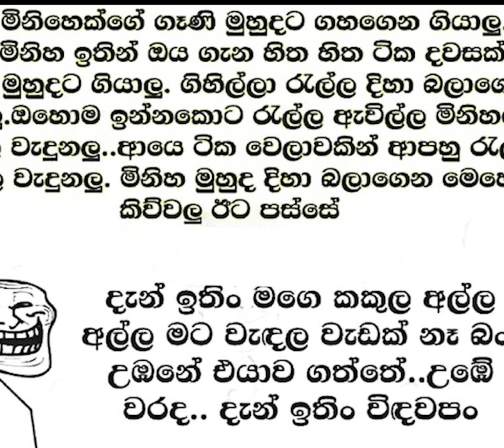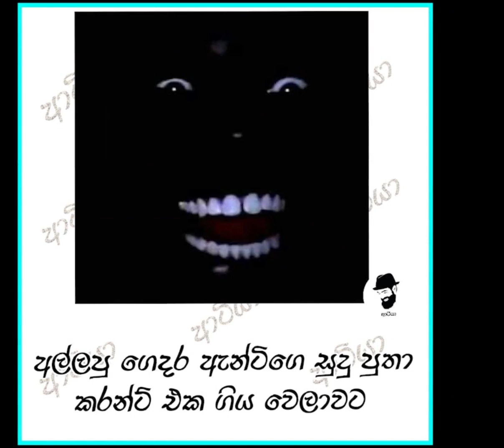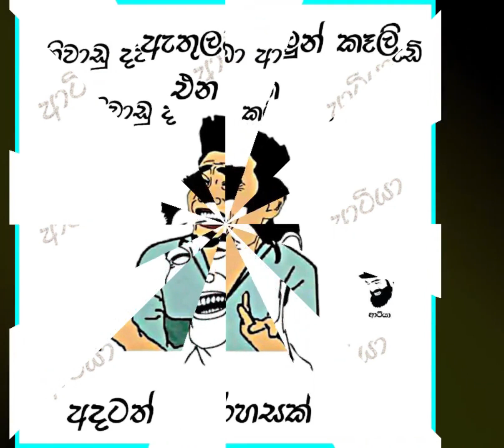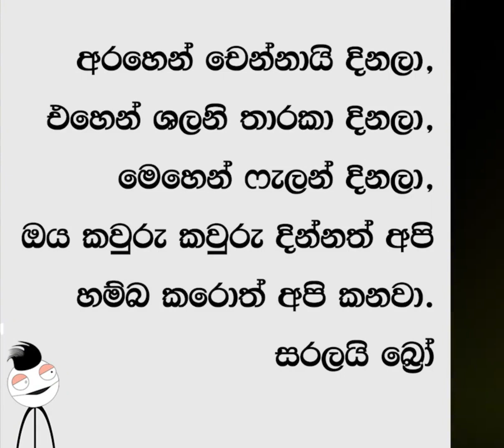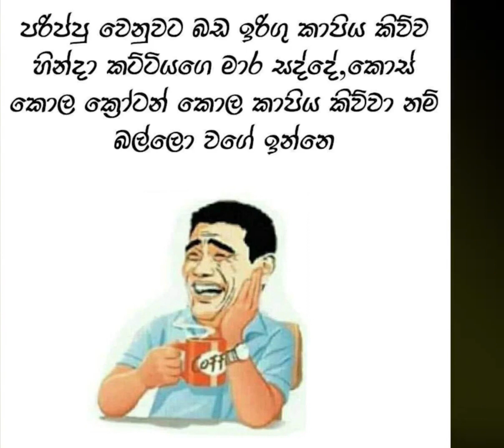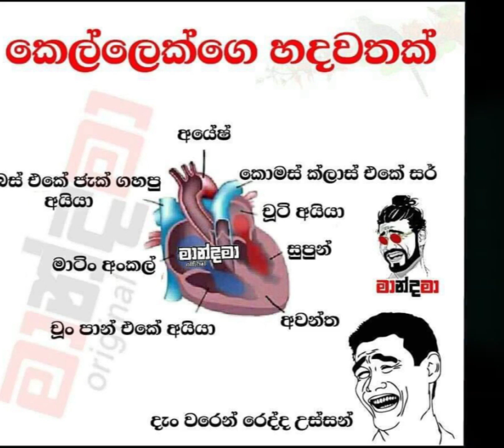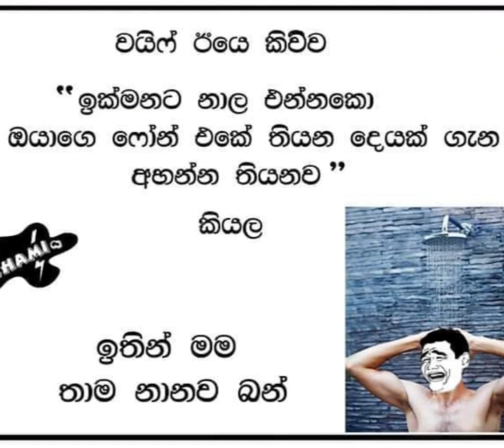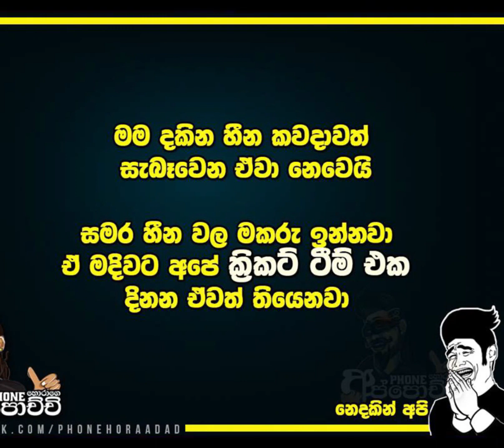Sinhala Facebook Hit Mems (2020)